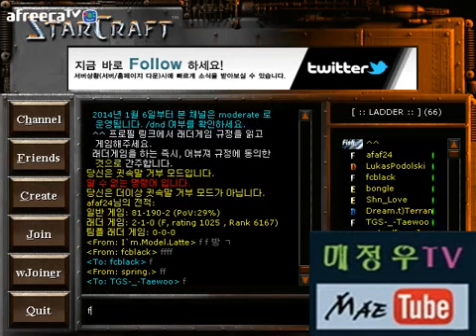Effort's " Escape from F " Lesson 2-1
Starcraft: BroodWar

Commissioned by frogmelter. Let me know what other videos you guys want translated [either in comments below or in teamliquid

If you own the original video and would like it taken down, please message me.

Translated by Wayz